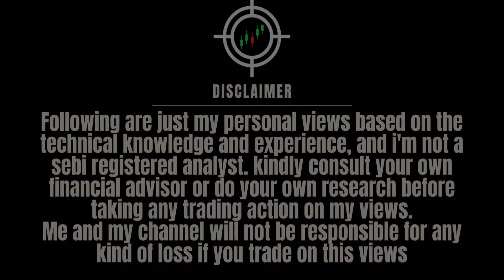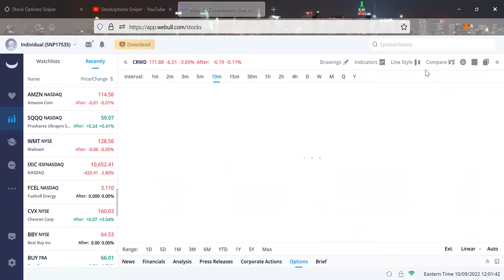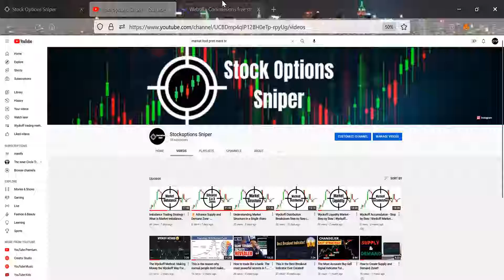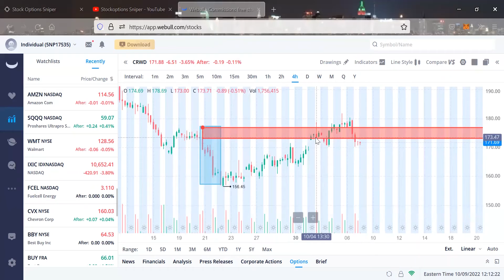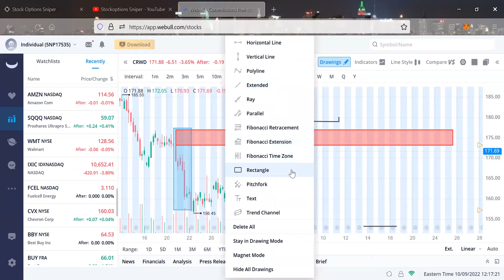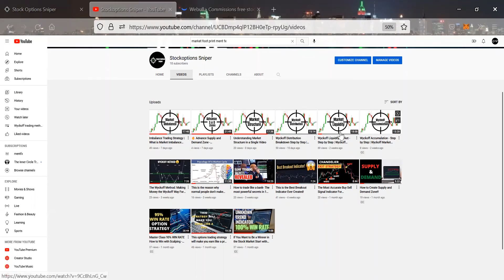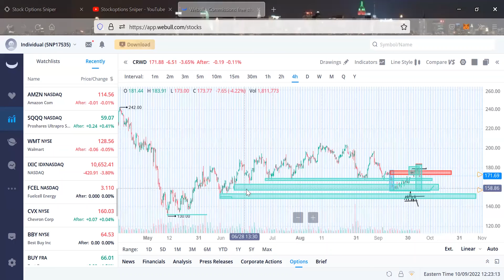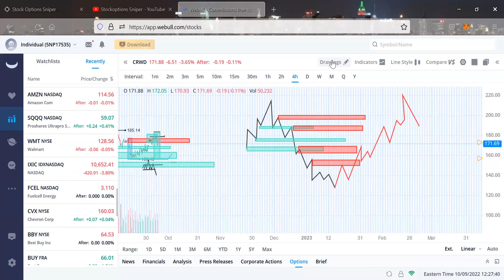SMART MONEY CONCEPT | Retail vs Bank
Retail banking, also known as consumer banking or personal banking, provides financial services to individual consumers for personal use rather than to large institutions or businesses. Retail banking is mass-market banking made for the general public. A retail bank helps consumers manage their money through various services, including checking accounts, savings accounts and loans. They also provide sources of credit and financial advice.

Commercial banking, another name for corporate banking, offers banking products and services to businesses, corporations, institutions and sometimes governments. In addition to deposit products such as checking and savings accounts, commercial banks offer commercial loans, global trade and treasury services and other business-oriented products. The commercial banking model is set up to maximize revenue as opposed to maximizing their customer base. Although commercial banks have a substantially smaller clientele than retail banks, they're typically more profitable because of their affluent customer base.

CHECK OUR PRODUCTS

✅Office Trading Chair

✅Portable Multi Screen Laptop